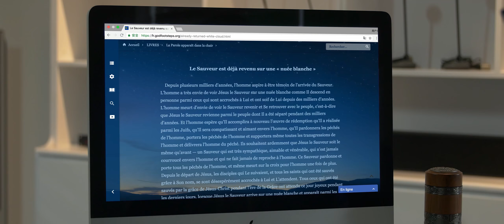Film chrétien en français « Ignorance fatale » Bande-annonce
Zheng Mu'en est un collaborateur d'une église chrétienne chinoise aux États-Unis, il croit en Dieu depuis des années et il travaille et se dépense passionnément pour le Seigneur. Un jour, sa tante lui témoigne que le Seigneur Jésus est revenu pour exprimer la vérité et accomplir l'œuvre de jugement et de purification de l'homme dans les derniers jours, une nouvelle qui l'enthousiasme grandement. Après avoir lu la parole de Dieu Tout-Puissant et regardé les films et les vidéos de l'Église de Dieu Tout-Puissant, Zheng Mu'en ressent au plus profond de son cœur que les paroles de Dieu Tout-Puissant sont la vérité et que Dieu Tout-Puissant pourrait très bien être le retour du Seigneur Jésus. Il se met donc à étudier l'œuvre de Dieu dans les derniers jours avec ses frères et ses sœurs. Mais quand le pasteur Ma, qui dirige son église, s'en aperçoit, il essaie encore et encore d'intervenir pour l'en empêcher. Il montre à Zheng Mu'en une vidéo de propagande du gouvernement du PCC qui calomnie et condamne l'Éclair Oriental, afin d'obtenir qu'il renonce à sa recherche du vrai chemin, et cette vidéo le trouble profondément : il peut voir clairement que les paroles de Dieu Tout-Puissant sont la vérité et la voix de Dieu, mais alors pourquoi les pasteurs et les anciens du monde religieux condamnent-ils Dieu Tout-Puissant ? Non seulement ils refusent de chercher et d'étudier, mais ils s'efforcent d'empêcher les autres d'accepter le vrai chemin. Pourquoi cela ?… Zheng Mu'en craint d'être induit en erreur et de suivre le mauvais chemin, mais il craint aussi de perdre sa chance d'être enlevé. Alors qu'il est en proie au conflit et à la confusion, le pasteur Ma lui présente une propagande encore plus négative du PCC et du monde religieux, si bien qu'au fond de lui, Zheng Mu'en est de plus en plus en proie au doute. Il décide d'écouter le pasteur Ma et de renoncer à sa recherche du vrai chemin. Par la suite, après avoir entendu des témoignages et des échanges des témoins de l'Église de Dieu Tout-Puissant, Zheng Mu'en comprend que dans la recherche du vrai chemin, la règle la plus fondamentale est qu'il faut déterminer si le chemin est investi de la vérité et s'il exprime la voix de Dieu. Quiconque est capable d'exprimer une grande partie de la vérité doit être la manifestation de Christ, car personne au sein de l'humanité corrompue ne pourrait jamais exprimer la vérité. C'est là un fait indiscutable. Si celui qui étudie le vrai chemin, au lieu de s'attacher à entendre la voix de Dieu, attend la descente du Seigneur Jésus sur des nuages blancs en se fondant sur son imagination, il ne sera jamais capable d'accueillir la manifestation de Dieu. Zheng Mu'en finit par comprendre le mystère des vierges sages qui entendent la voix de Dieu dans la bouche du Seigneur Jésus. Il décide de ne plus croire aux mensonges ni aux théories absurdes du gouvernement du PCC et des pasteurs et anciens du monde religieux, et se libère des contraintes et de l'asservissement que lui imposait son pasteur. Zheng Mu'en ressent profondément les difficultés qu'il y a à rechercher le vrai chemin. Sans discernement et sans rechercher la vérité, il n'y a aucune possibilité d'entendre la voix de Dieu ni d'être enlevé et amené devant le trône de Dieu. Au contraire, on ne peut qu'être trompé et contrôlé par Satan, et mourir dans les filets de Satan, ce qui correspond entièrement à ces paroles de la Bible : « Mon peuple est détruit, parce qu'il lui manque la connaissance » (Osée 4:6). « Les insensés meurent par défaut de raison » (Proverbes 10:21).